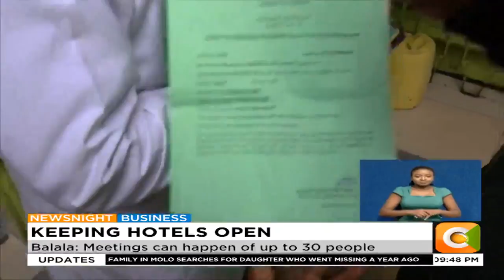CS Balala says hotels, restaurants to close at 9pm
Balala: Meetings can happen of up to 30 people
Govt warns tourism sector against violating protocols